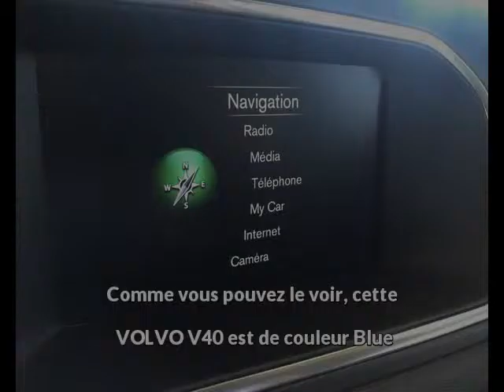VOLVO V40 D2 120ch Momentum Business à ONET LE CHÂTEAU - Une occasion Autotransac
Présentation du véhicule VOLVO V40 D2 120ch Momentum Business réf. 35761
Prix : 32 420 euros
Marque : VOLVO
Modèle : V40
Version : D2 120ch Momentum Business
Moteur : Diesel
Boîte de vitesse : Boite de vitesse manuelle 6 rapports
Couleur : Blue
Nombre de portes : 5
Date d'immatriculation : 27/10/2016
Kilométrage : 2 000